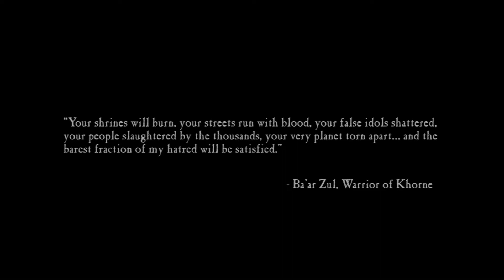Warhammer 40K Lore | O Deus do Caos Khorne EP2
Conheça Khorne, também chamado de Deus do Sangue e o Senhor dos Crânios, abrange as emoções e ações mais básicas e brutais, como ódio, raiva, guerra e assassinato.

Como sempre esperamos que você goste! Deixe sua sugestão nos comentários abaixo.